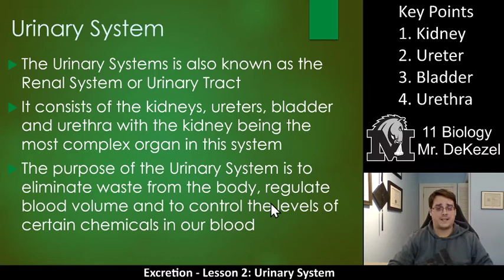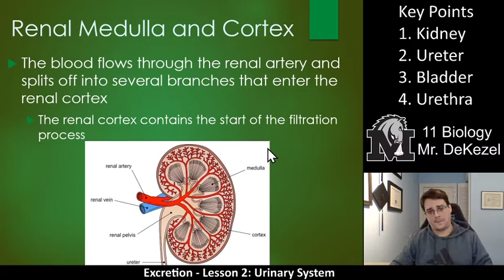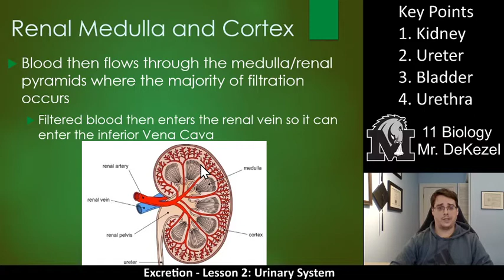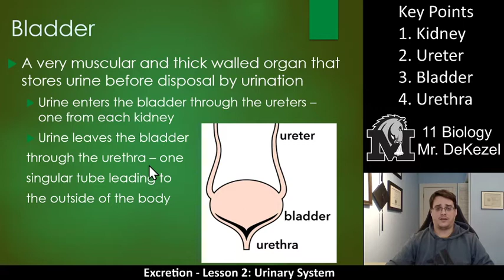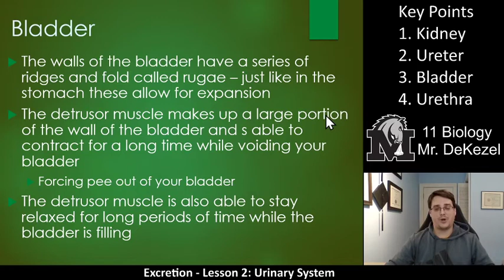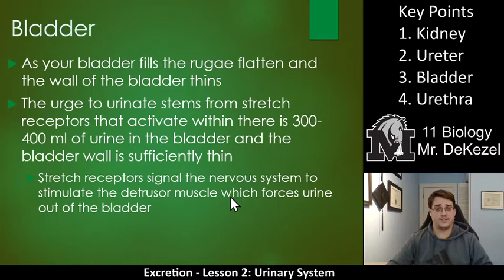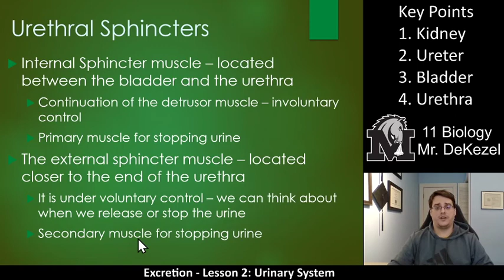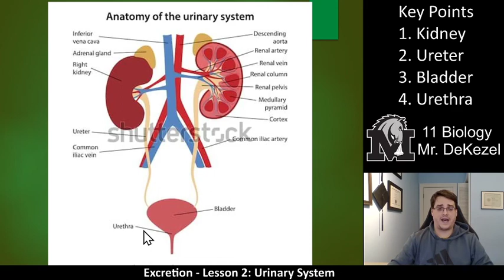Lesson 2 - Urinary System - Excretion